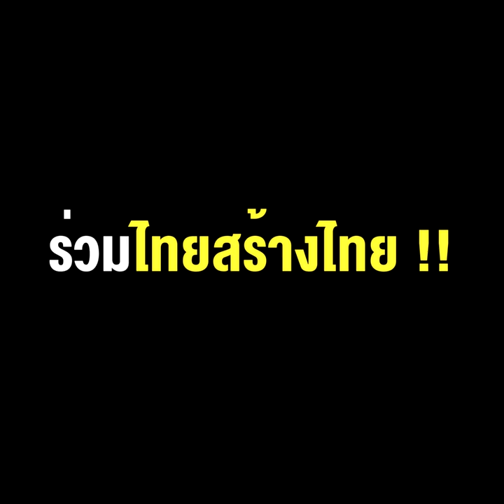ปชป.เลือดไหล “กุ๊ก นาถยา” ย้ายซบ “หญิงหน่อย” ร่วมไทยสร้างไทย !!